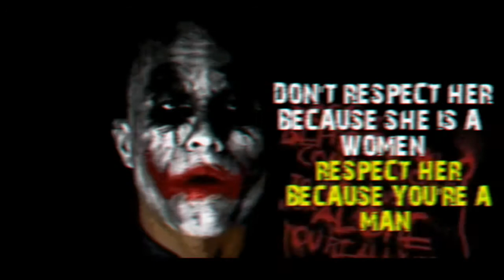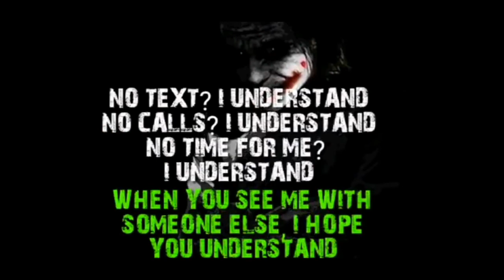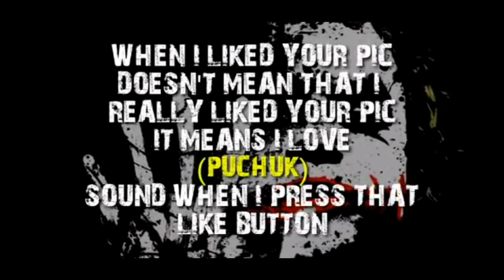Joker badass 2020 | joker badass moments | joker badass quotes | joker badass walk jokerbadass 2020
Hello friends today i share a video about JJoker badass 2020 | joker badass moments | joker badass quotes | joker badass walk jokerbadass 2020 newstakindia badass Badass Quotes badassquotes addiction deepmeaningpictures quotes pictures motivational official pic deepmeaning jokerbestscenes so if you like this video then subscribe our channel for daily based video..

*I always happy whatever have i got...
*No matter the situation always wear a smile..
*Fear is just an illusion..
*When people say I don't want to be like you… ...
*Haters must make a distance with me… ...
*I look back for a good view.
*I know the way to entertain myself.
*In me you can find an angel, beast and madman.
*Sometimes, I want to give up. ...
*Sometimes I do good, does not mean I am an angel.